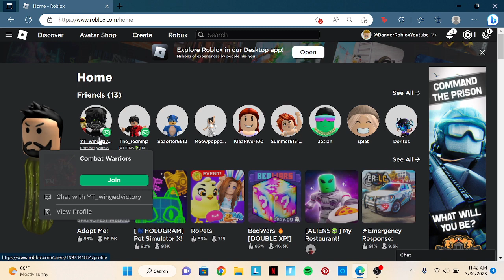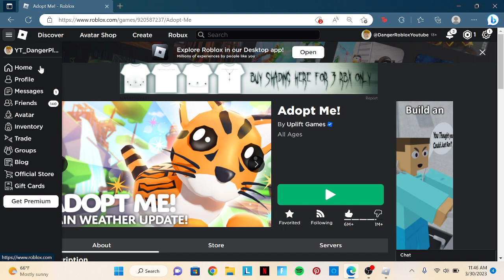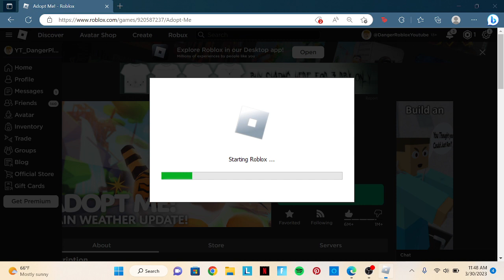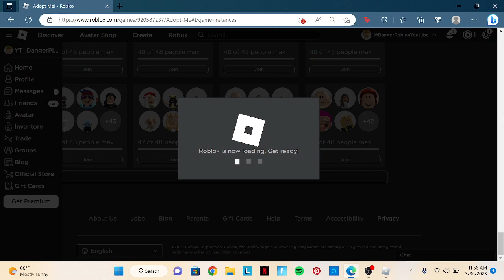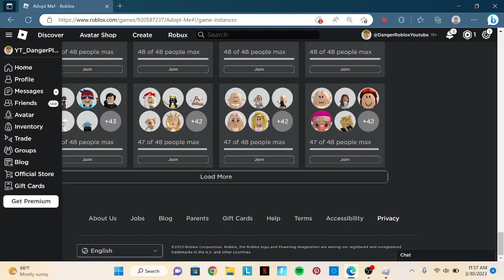Seeing offers for Field Mouse in Adopt Me and Checking out Weeek 2 of Spring Fest